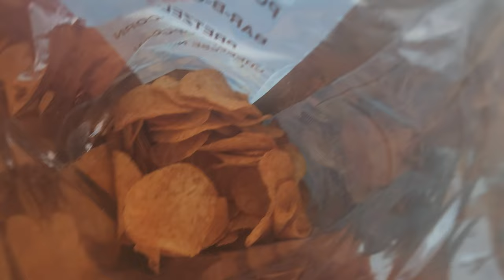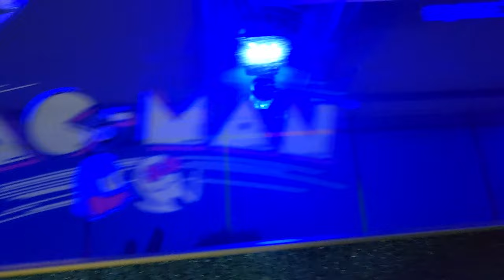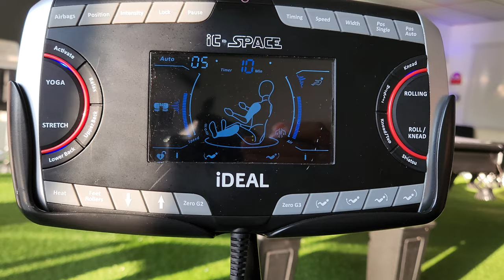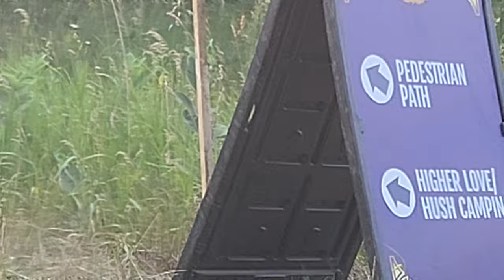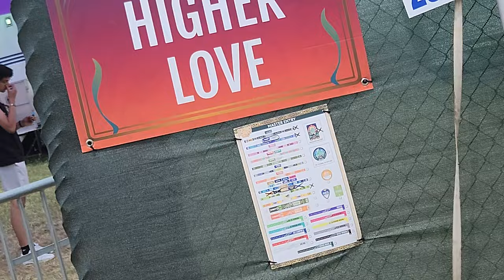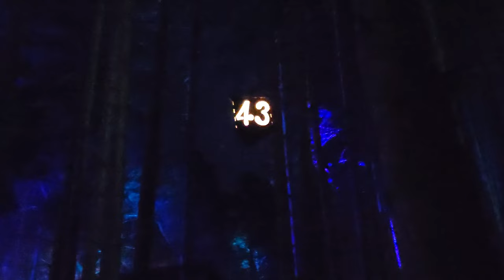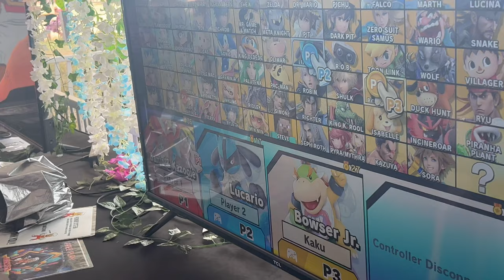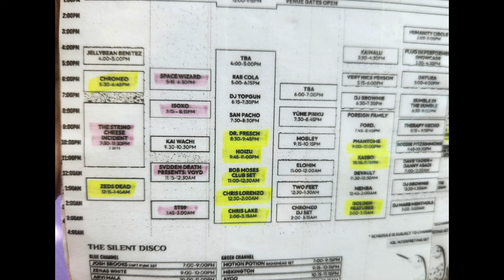OUR FIRST ELECTRIC FOREST EXPERIENCE 2023 Vlog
This is our first time going to Electric Forest or any music festival for that matter!!! Hope you enjoy exploring the forest with us!